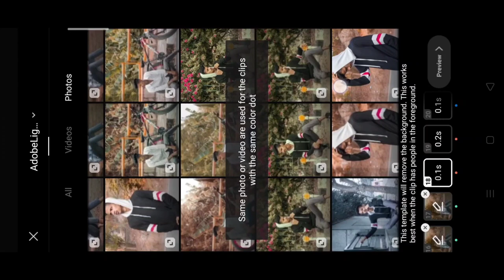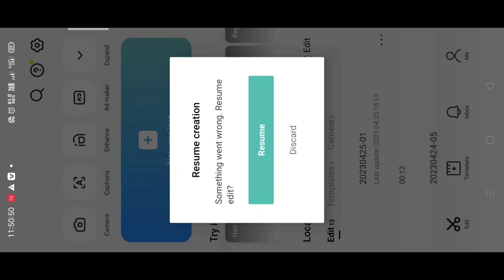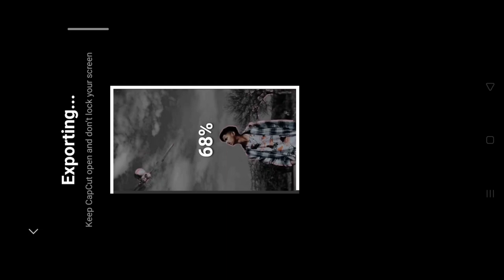Foto puzzle x EFEK TRENDING reel video editing in template | Jatt da mukabla new reel video editing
Jatt da mukabla new song
Jatt da mukabla new reel video editing
Jatt da mukabla trending reel video editing
Jatt da mukabla trending reel video editing in VN